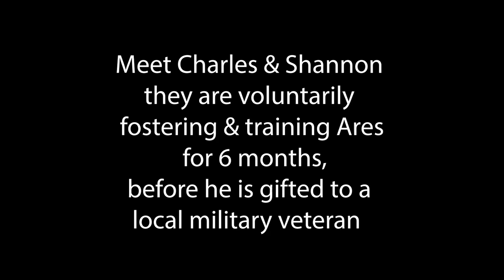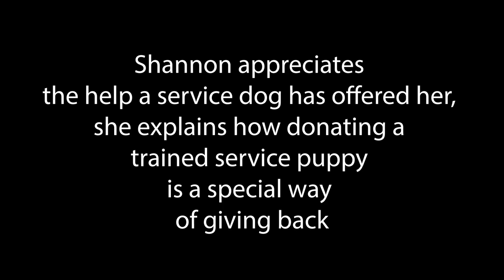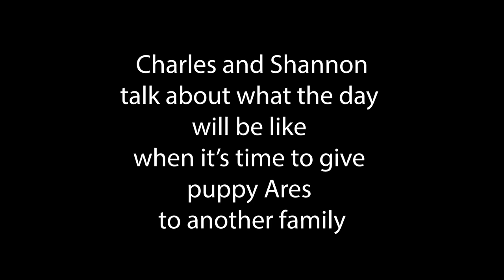Watch My 6 | Charles & Ares, Shannon & Apollo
Do you think you would be able to foster a puppy, train him as a service dog and give him to a Veteran? That's exactly what Charles and Shannon are doing!!!

Watch My 6 Service Dogs
Lucky Labs